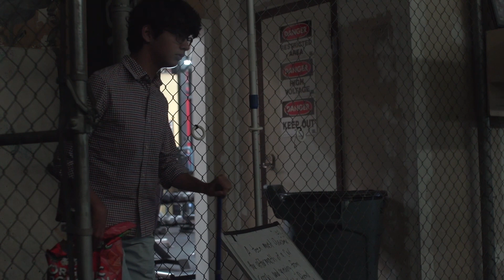KODAS WATCH (Teen Film Camp 2023)